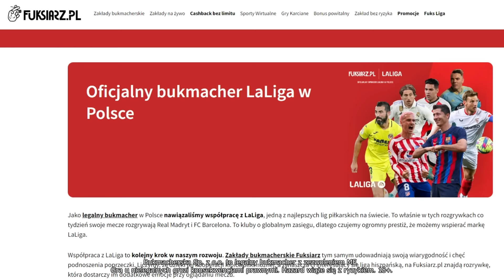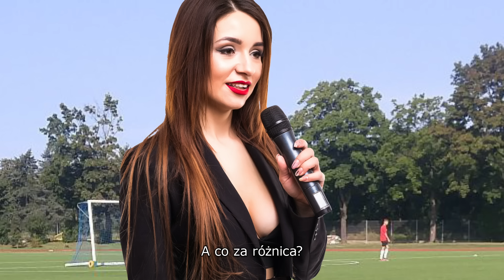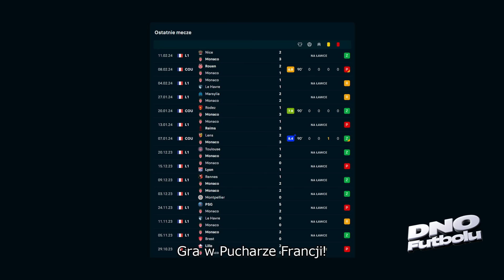WRACA EKSTRAKLASA! Ale po co? | DNO FUTBOLU 3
Zakład bez ryzyka i obrotu do 500 zł, od sponsora kanału Fuksiarz.pl (18+)

Dno Futbolu - Ekstraklasa powraca po zimowej przerwie. Zobacz co dzieje się
w najmniejobiektywnym programie o polskiej piłce nożnej...

0:00 Reklama
0:58 Odcinek

„Bukmacherska Sp. z o.o. to legalny bukmacher z zezwoleniem MF. Gra u nielegalnych grozi konsekwencjami prawnymi. Hazard wiąże się z ryzykiem. 18+”